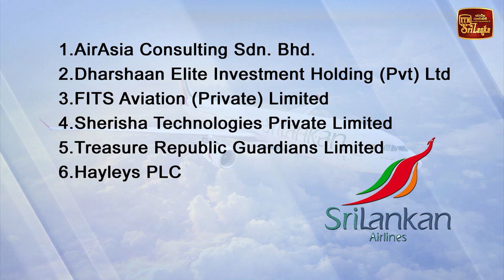ශ්‍රී ලංකන් ගන්න හයදෙනෙක් පොරයේ